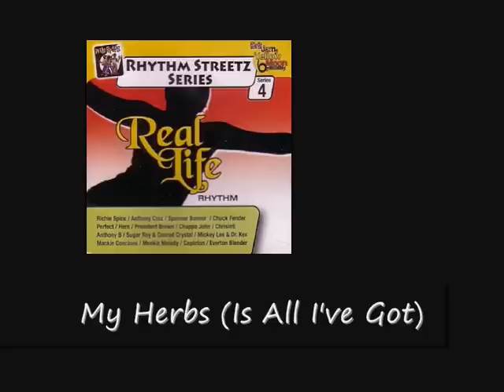Perfect My Herbs Is All I've Got Real Life Riddim